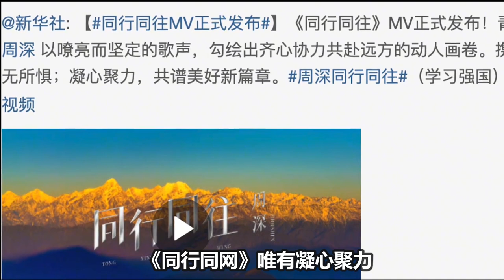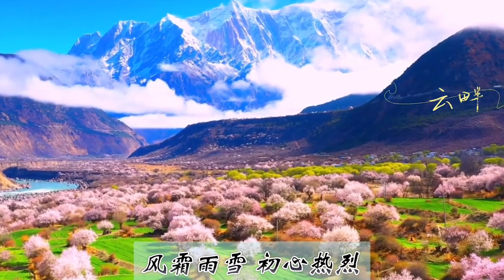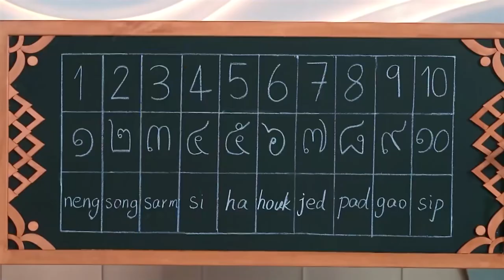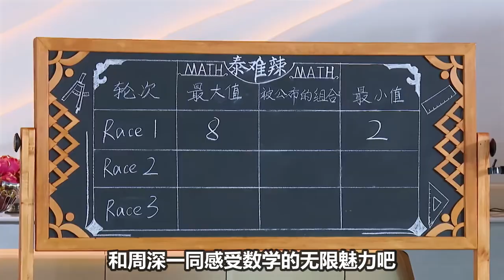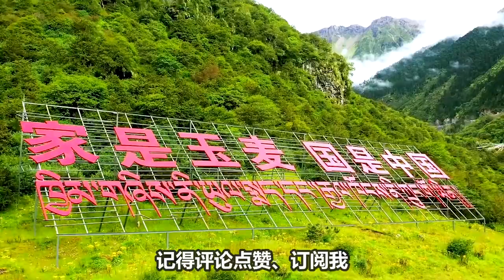【周深】奔跑吧泰国篇收官《同行同往》新歌上线！超级震撼好有穿透力无限循环播放，太好听了！周深网传将有两档新综艺！